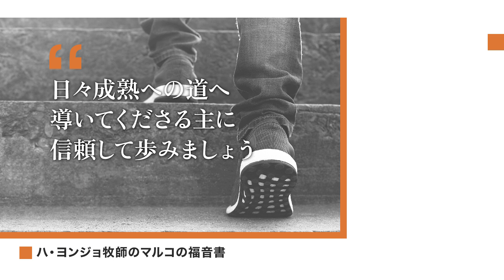たとえ未熟だとしても／ハ・ヨンジョ牧師の3分メッセージ｜SOON CGNTV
🎁たとえ未熟だとしても／ハ・ヨンジョ牧師